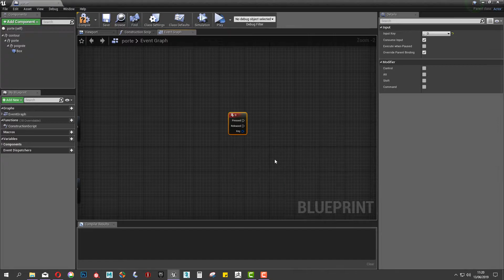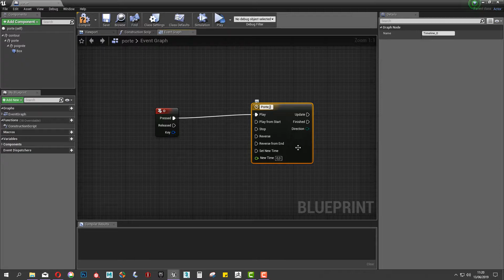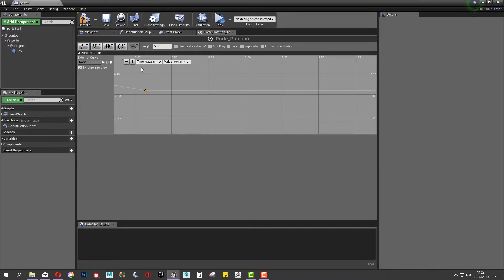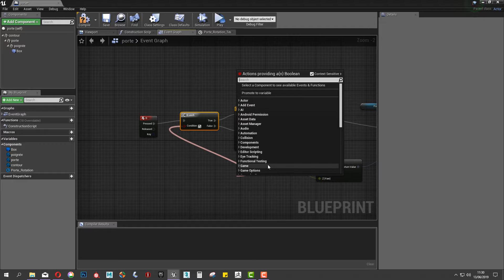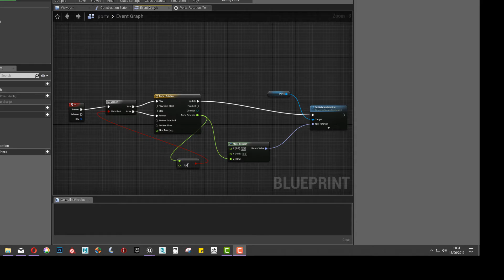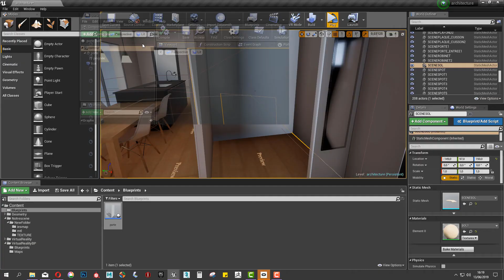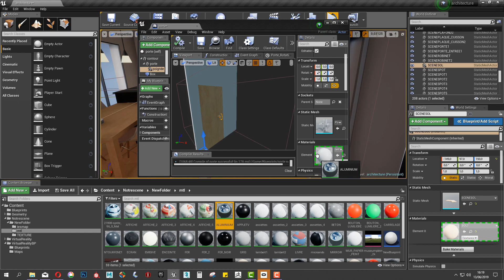L'animation dans le blueprint